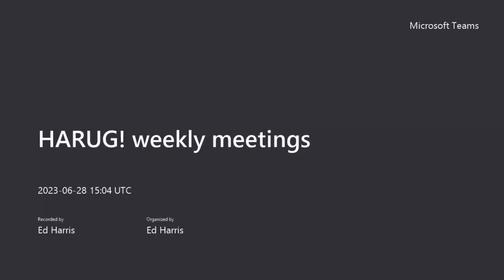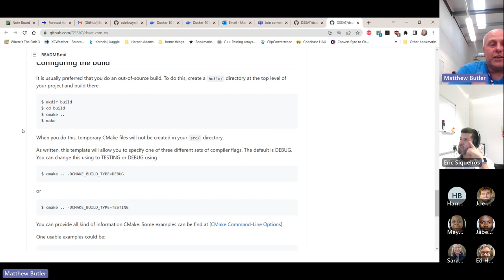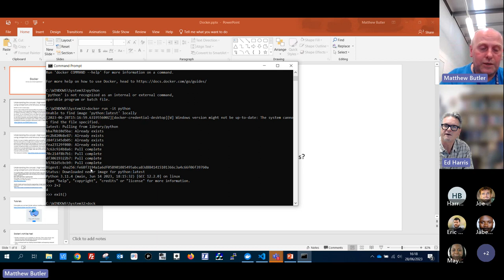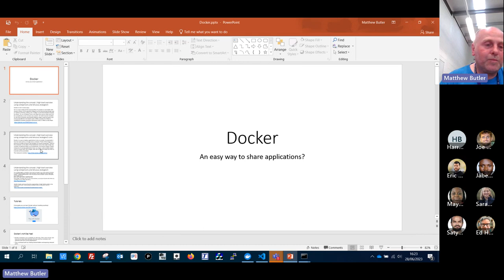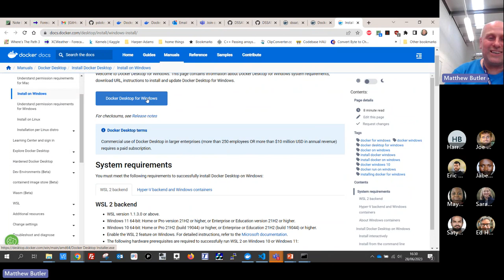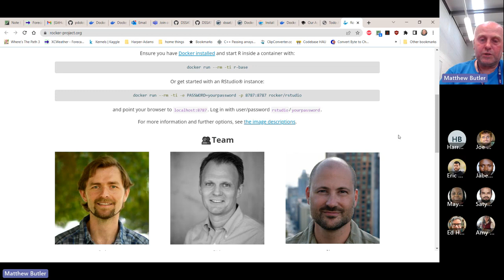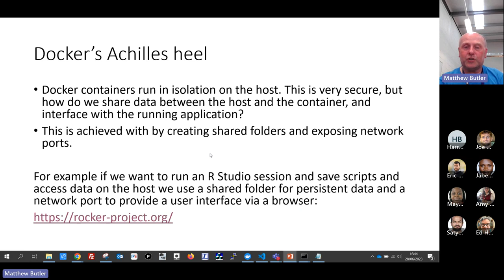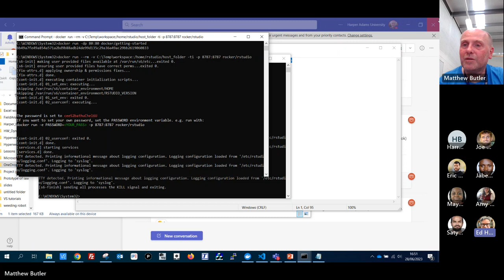2023-06-14 (meeting #124) Docker-related session? (Matt B)